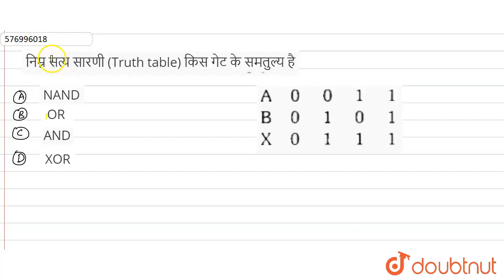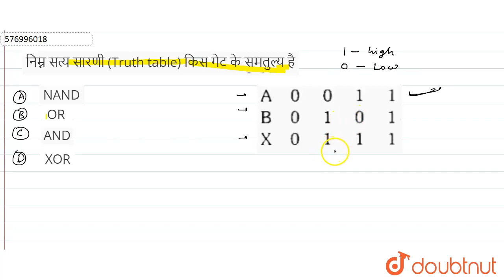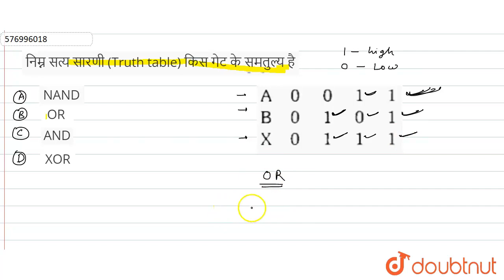निम्न सत्य सारणी (Truth table) किस गेट के समतुल्य है | 12 | इलेक्ट्रॉनिक्स | PHYSICS | ERRORLE...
निम्न सत्य सारणी (Truth table) किस गेट के समतुल्य है
Class: 12
Subject: PHYSICS
Chapter: इलेक्ट्रॉनिक्स
Board:NEET

👉 Have Any Query? Ask Us.